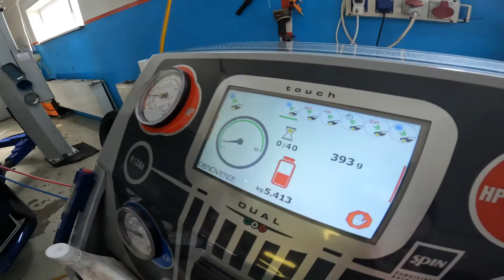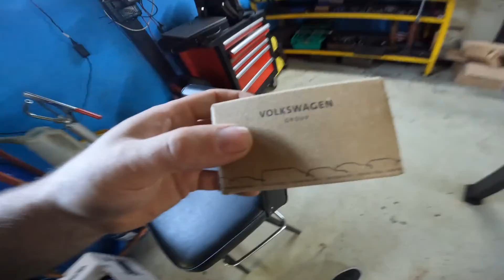Našli sme na dovolenke Audi S4 B9 s problémom, alebo ako si zkomplikovať život keď nemusíš.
Vitajte pri ďalšom videu,

Konečne sme odcestovali za teplom na Slovensko kde nás čakala Audi S4 B9 s problémom. Keďže máme výzvy radi tak prečo nie. Každopádne nikto z nás ani netušil aký problém z toho bude.